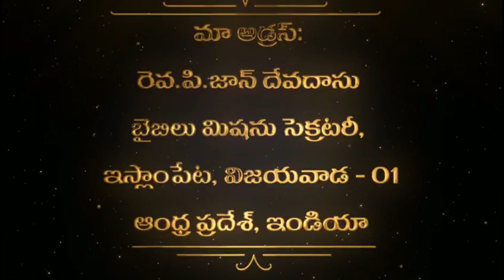EXODUS CHAPTER-26 || నిర్గమకాండము అధ్యాయము -26